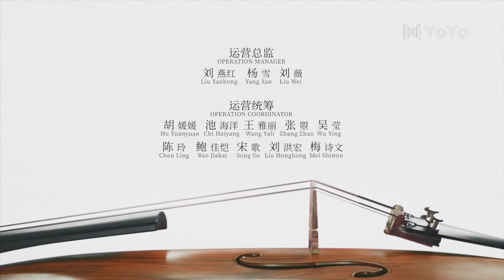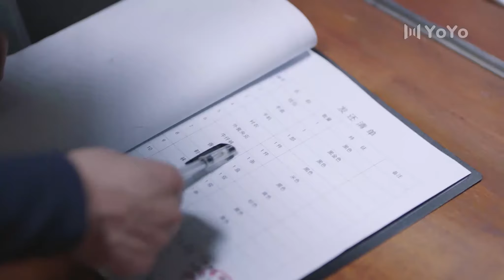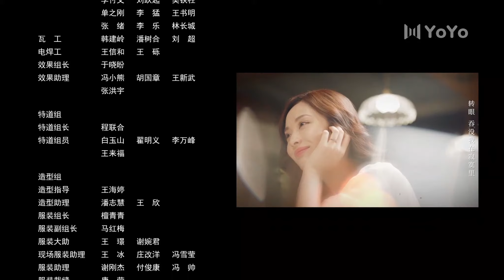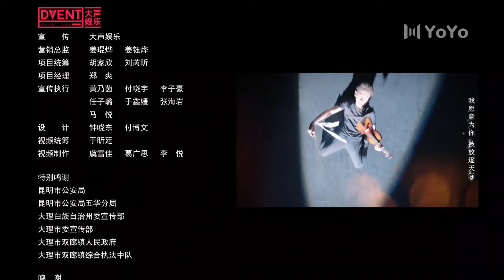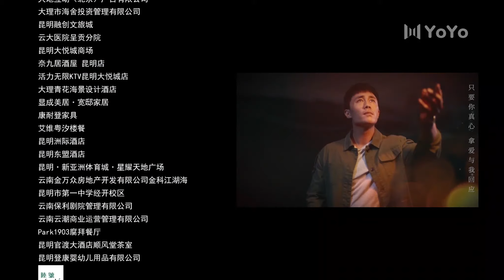最初的相遇，最后的别离 21（林更新/盖玥希/秦海璐/杜淳）